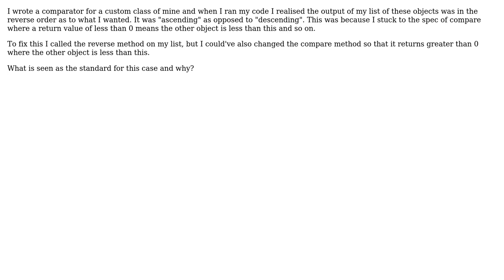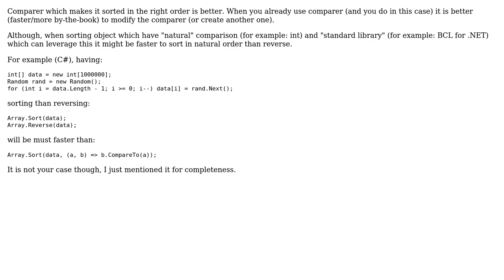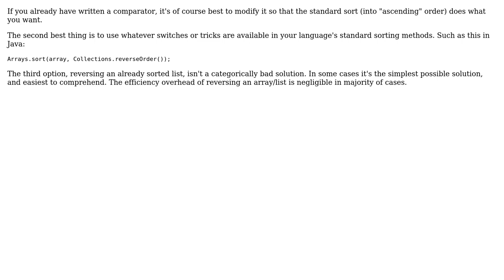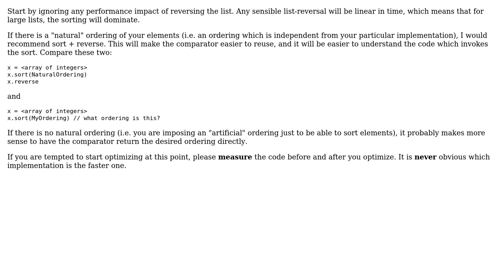Best practice to sort then reverse, or write "backwards" comparator? (5 Solutions!!)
Best practice to sort then reverse, or write "backwards" comparator?

With thanks & praise to God, and with thanks to the many people who have made this project possible! | Content (except music & images) licensed under CC BY-SA | Music | Images & others | With thanks to user user470365 user Ross Patterson user Milosz Krajewski user Joonas Pulakka user JesperE user GKruger and the Stack Exchange Network Trademarks are property of their respective owners. You are responsible for your own actions.